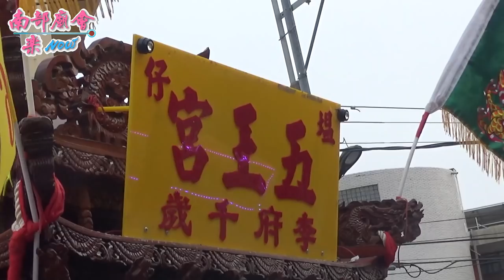4/13 (六) 屏東佳冬塭仔三香宮天上聖母建廟二十五週年平安遶境